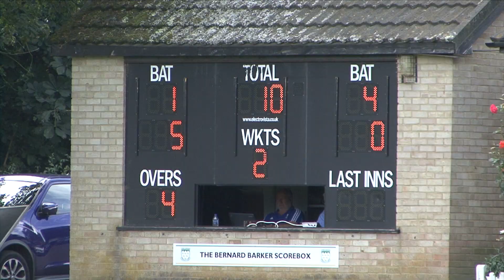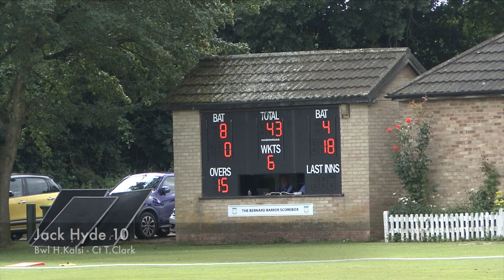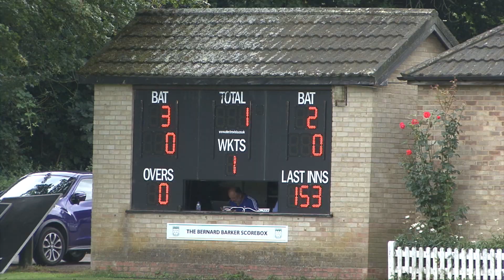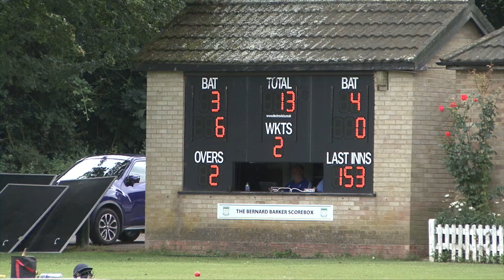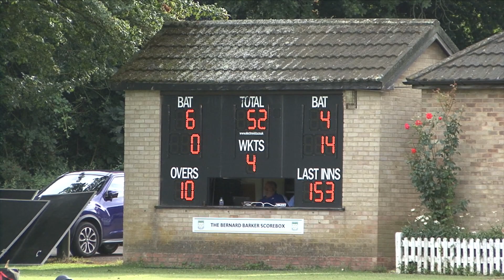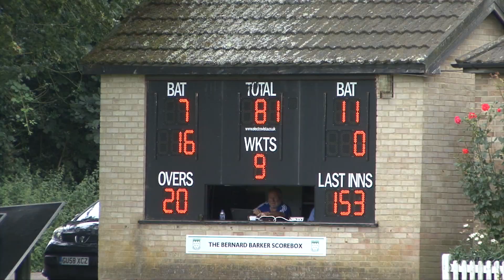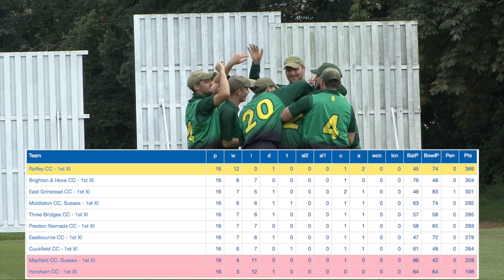13-5 And STILL WON!! Cricket Match Highlights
Put in on a wet one vs Horsham | CRICKET HIGHLIGHTS

We Were 13-5 vs Bottom of the League Three Bridges 1st XI vs Horsham 1st XI CRICKET HIGHLIGHTS

Heres our Amazon Page, See what products we recommend!

What we use:
Grip Grip